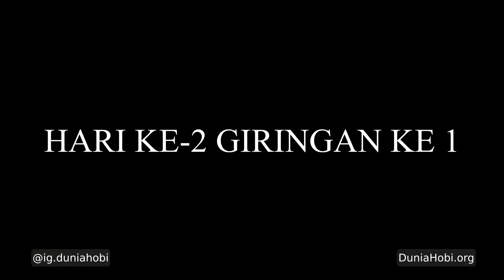Lob Piyikan Merpati Balap Baru Dateng, Tembak Keras Sprint Kenceng Bikin Puas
lob-lob merpati piyikan baru giring, latih perdana dibawa kelapang..

Burung enak semua, langsung mau jalan, mudah dilatih. Sprint dan tembak alhamdulillah kenceng semua.

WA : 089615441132